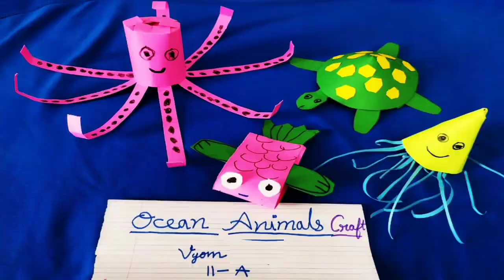World Ocean Day Drawings, Posters and Crafts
World Ocean Day is celebrated every year on 8th June.
The drawings and posters are made by tiny tots of class 1 and 2.